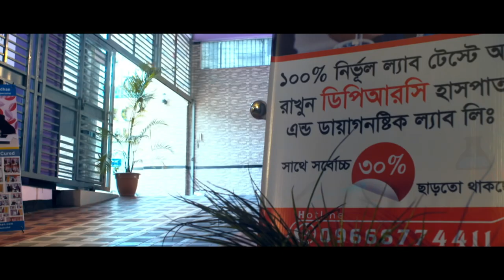ডিপিআরসি || হাসপাতাল || ডায়াগনষ্টিক ল্যাব || পেইন ও প্যারালাইসিস সেন্টার || রিহেবিলিটেশন সেন্টার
ডিপিআরসি || হাসপাতাল || ডায়াগনষ্টিক ল্যাব || পেইন ও প্যারালাইসিস সেন্টার || রিহেবিলিটেশন সেন্টার || DPRC || HOSPITAL || DIAGNOSTIC LAB || PAIN CENTER || PARALYSIS CENTER || REHABILITATION CENTER